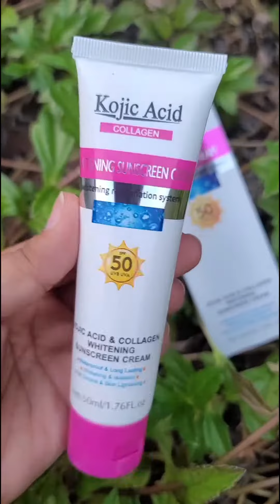উইন্টার স্কিন কেয়ার রুটিনে মাস্ট ইউজ একটা আইটেম হলো সানস্ক্রীন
শীতের শুষ্ক ওয়েদারে গ্লোয়িং স্কিন ধরে রাখতে চাই একটু বাড়তি যত্ন। শীতের ড্রাইনেসে স্কিন আরো সেনসিটিভ ও ড্যামেজ-প্রন হয়ে ওঠে। এজন্য উইন্টার স্কিন কেয়ার রুটিনে মাস্ট ইউজ একটা আইটেম হলো সানস্ক্রীন।
নিউট্রিপিওরে রয়েছে কোলাজেন হোয়াইটেইনিং সানক্রীন যা SPF-50 মানের হওয়ায় দেয় সর্বোচ্চ সান-প্রটেকশন। সম্পূর্ণ অর্গানিক ও ক্যামিকেল ফ্রি হবার কারণে এটি যেমন স্কিনের ক্ষতি করে না।